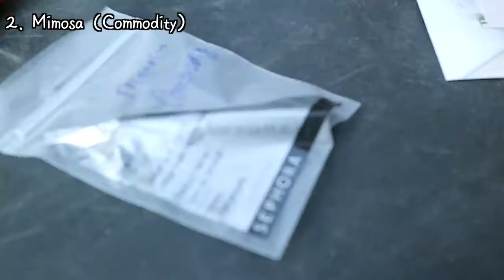[불곰] 불곰의 인생 향수를 찾아라!⎢불곰의 2017 버킷리스트⎢곰돌이파크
안녕하세요! 불곰입니다 :)
제 버킷리스트 2번째 영상이네요! (사실상 거의 첫번째)
인생 향수 찾기!! 제가 지금 갖고 있는 향수들이 다 좋고 맘에 들지만 나랑 잘 어울리냐 라고 물으면 글쎄요... 싶은 아이들이라 이번에 향 전문가, 백곰씨와 내 향수!!! 라는 것을 찾아보기로 하는 영상을 찍어보았습니다.

토론토 이튼센터에서 Nordstrom - Sephora - The Bay 이렇게 세 군데에서 하나씩 엄선하여(?) 향수를 골라서 3가지를 두고 이야기를 해봤는데요,
야외촬영은 처음해보는 지라 소음이 많아요 ㅜㅜ...

Price
Tam Dao (Diptyque)
Eau de Toilettte
   - 1.7 oz (50ml)  $123.46
   - 3.4 oz (100ml) $171.47
Eau de Parfum
   - 2.5 oz (75ml) $205.77

Mimosa (Commodity)
Eau de Parfum Spray
   - 0.33 oz (10ml) $28.00
   - 3.4 oz (100ml) $120.00

L'Extase (Nina Ricci)
   - 1.7oz (50ml) $98.00
   - 2.7oz (80ml) $128.00